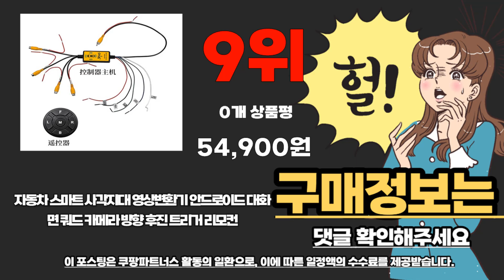매립네비게이션 추천 2023년 추천순위 TOP10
❤️❤️❤️ 매립네비게이션 구매 가격 평점 리뷰 정리해 봤어요! ❤️❤️❤️
[00:06]
10위. 현대폰터스 HUD 헤드업 디스플레이 내비게이션 H1000 [358,700원]

[00:11]
9위. 자동차 스마트 사각지대 영상변환기 안드로이드 대화면 쿼드 [54,900원]

[00:17]
8위. 10인치 카플레이 안드로이드오토 모니터 V10 카메라 포함 [171,300원]

[00:22]
7위. 현대폰터스 리얼 3D 내비게이션 P683 [154,000원]

[00:28]
6위. 파인디지털 현대 기아 르노 쌍용 쉐보레 스틱형 [303,100원]

[00:33]
5위. 오토비 아이나비 3D TPEG 8인치 네비게이션 풀세트 [209,000원]

[00:39]
4위. 파인드라이브 3D 네비게이션 Finedrive Q300 NEW 32GB [337,000원]

[00:44]
3위. 현대폰터스 P682 내비게이션 8GB [156,300원]

[00:50]
2위. 무상AS 2년/아이나비3D 아이테라 i80 32G 기본형 고해상도 [169,000원]

[00:55]
1위. SAST 무선 올인원 카플레이 모니터 애플 안드로이드 [118,000원]